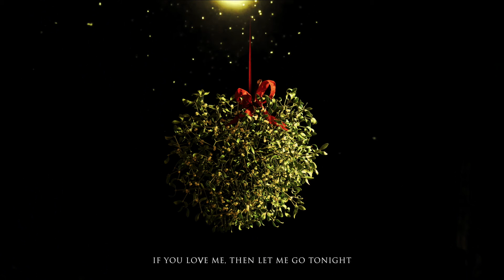Christon Gray - Mistletoe Lyric Video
Check out this holiday hit!!! Merry Christmas & Happy Holidays.
Written By: Breyan Isaac
Produced By: Breyan Isaac, Jimmy Ali
Addt't programming: Dre Marshall

School Of Roses 2 - OUT NOW!